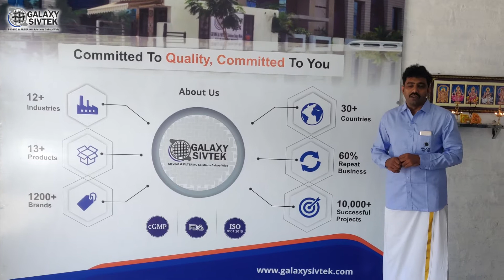Coimbatore Technical Centre Introduction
Meet the SIVTEK expert at Coimbatore Technical centre and know about the facilities and benefits the new centre provides. The technical centre will benefit the south Indian regions to get quick assistance on their Sieving & Filtering solutions.